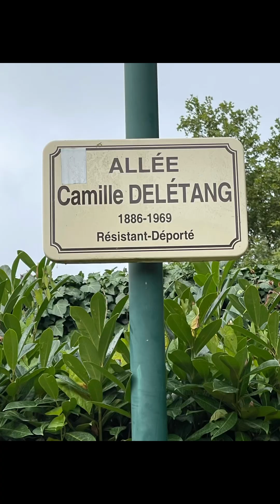Art work « Sablier Géant » ⏳, Statue, Flowers 🌼🌺 in Tessé Park Le Mans France 🇫🇷